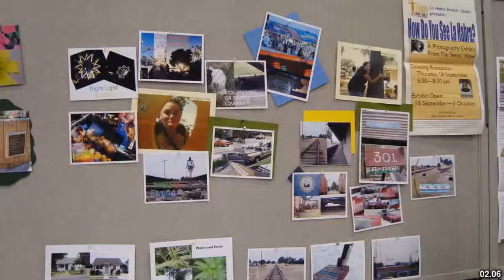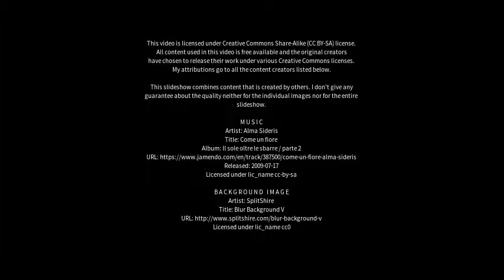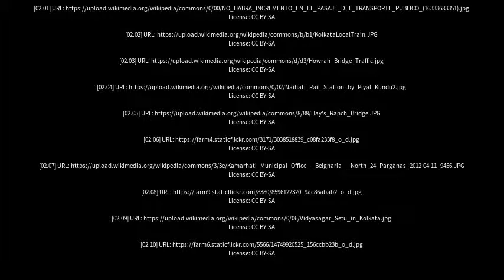Best places to visit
Best places to visit - Hābra (India) Best places to visit - Slideshows from all over the world - City trips, nature pictures, etc.